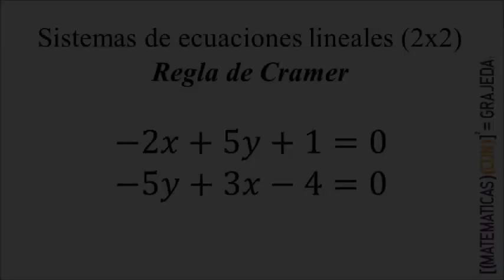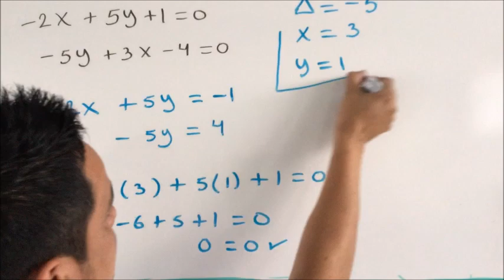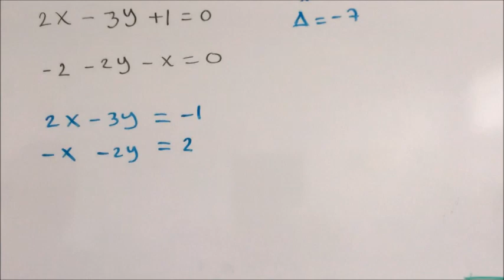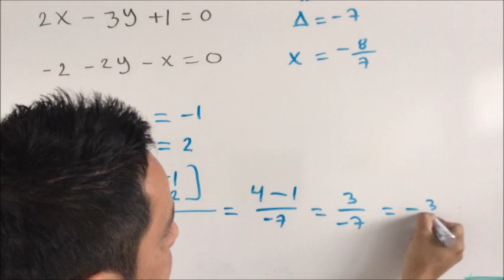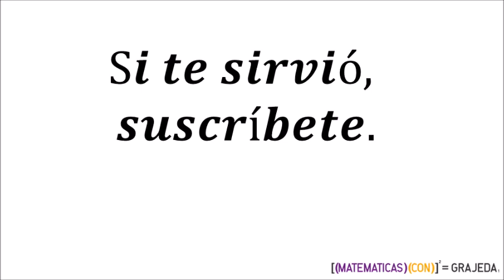Sistema de ecuaciones lineales (2x2). Regla de Cramer. Ejercicios 3 y 4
A través de la Regla de Cramer te enseño cómo resolver sistemas de ecuaciones lineales de 2x2.
Si viste este video y te quedaron dudas, te recomiendo que veas los videos con los problemas 1 y 2, ya que ahí explico con más detalle. Te dejo los links:

Si tienes alguna duda, déjamela en los comentarios.